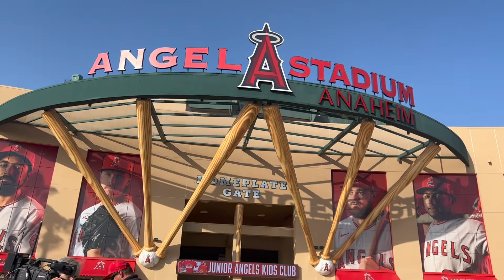Cal Poly Pomona Night with the Los Angeles Angels of Anaheim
On April 27th, the Angels faced off against the Cleveland Guardians. CPP ticket holders received a FREE CPP-themed, limited edition Angels baseball cap. Prior to the game, the alumni association hosted a fun-filled time with CPP spirit, giveaways, and prizes at the CPP Village (inside the stadium near the gate 5 courtyard).